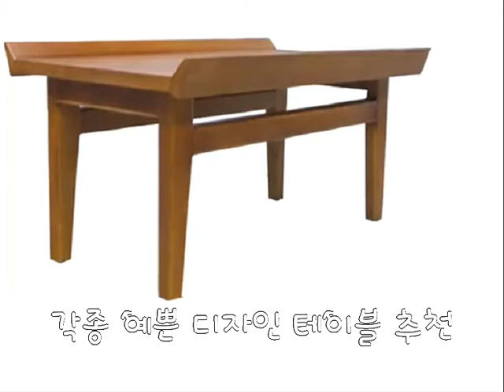[노아디자인가구] 독특한 디자인의 티테이블! 원목으로 되어있어 더욱 고급스러워요!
[모델명:QAY-001]